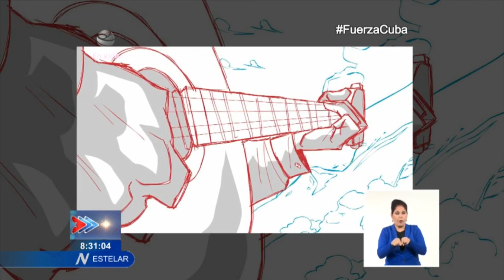Acuarelas de Cuba: Un homenaje a Luis Carbonell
La SerieAnimada "Acuarelas de Cuba" llega a nuestros hogares las noches del domingo,al finalizar el Noticiero de Televisión. El audiovisual deviene homenaje al Acuarelista de la Poesía Antillana LuisCarbonell y a la Cultura cubana.